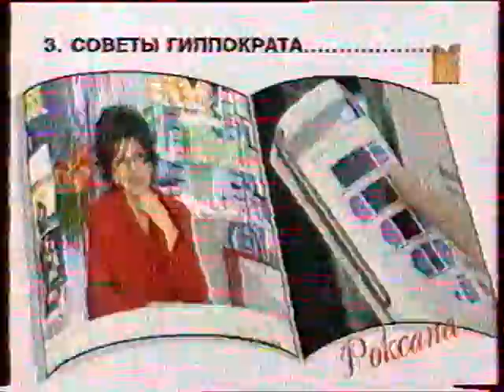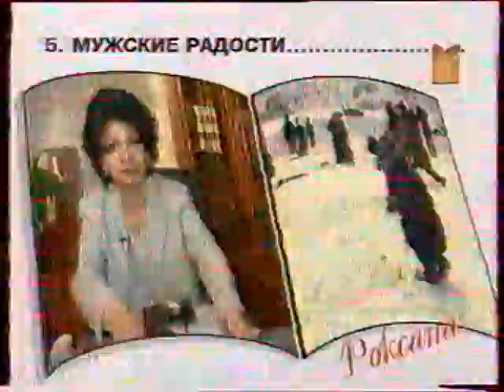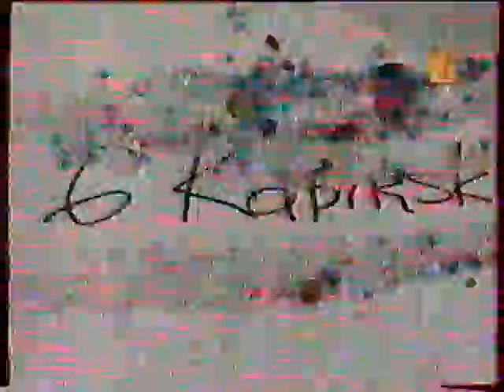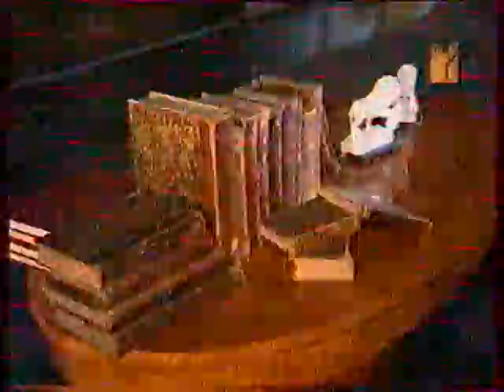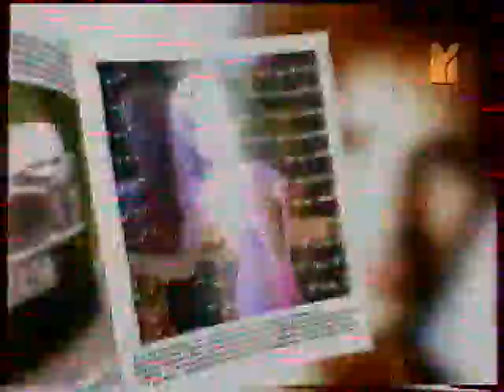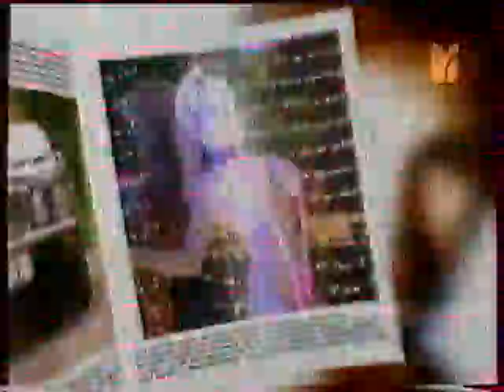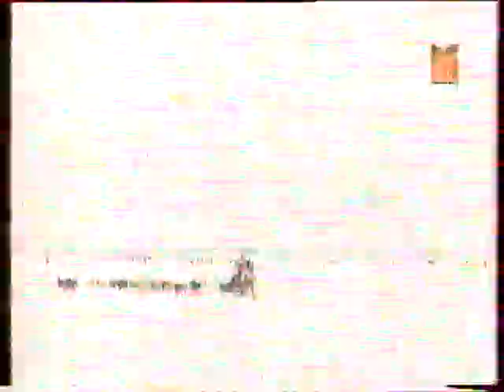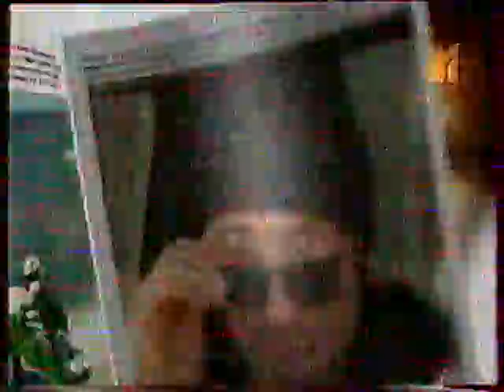Роксана. Мужской журнал. Выпуск 6 (М1, 2001)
Ведущая - Роксана Бабаян!
Спецкорреспонденты - Михаил Державин, Геннадий Богданов.